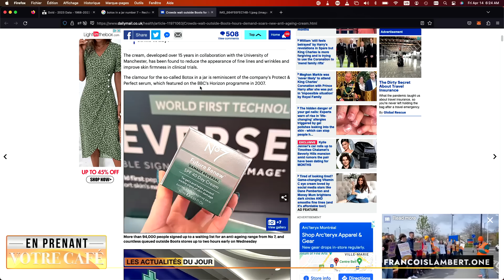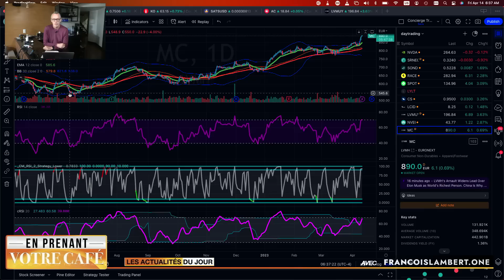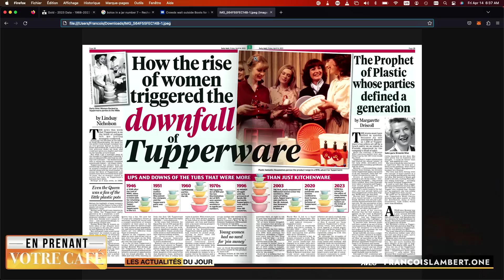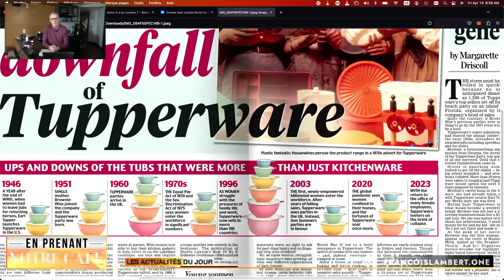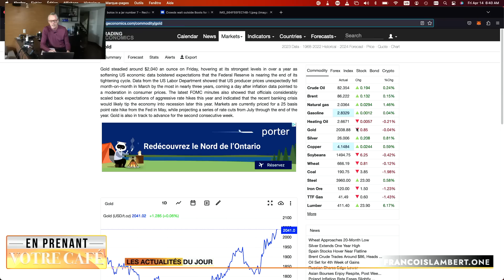🌐📈🚧 Rendez-vous 15 avril: Cybersécurité, work influenceurs, Projet C-11, Botox, Tupperware, loyer 🏠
🗞📰 Actualités 📰
 🔒🌐 La business de la cybersécurité
 💼📲 Les work influenceurs
 📜💻 Projet de loi C-11 (Google et YouTube)
 💉🍾 Botox en bouteille

🍁🇨🇦 Au Québec 🍁
 🚧🏙️ Les cônes à Montréal
 🏭🚫 Olymel ferme une usine

 🏢💔 Pourquoi détestons (pas moi) les petites entreprises?

💸💰 Finance 💰
 🤝🏘️ Groupe Huot et Groupe Sélection
 🌹📈 Les parfums en demande
 🍱💁‍♀️ Tupperware… grâce aux femmes, à cause des femmes!
 📊🚫 Google et les lois anti monopole

😂🤪 Insolite 🤪
 💰🏠 Le loyer moyen au Canada
 📰🤖 Les journalistes et ChatGPT
 💤💑 Le ronflement et les couples
 🍪🍴 Comment mangez-vous votre biscuit?

[00:00] Intro
[01:47] Énigme du jour
[02:45] Actualités
[10:58] Au Québec
[15:12] Êtes-vous tombé sur la tête
[19:50] Finance
[29:17] Insolite
[33:00] Réponse de l’énigme
[33:40] Conclusion